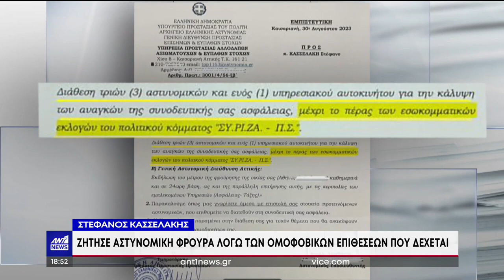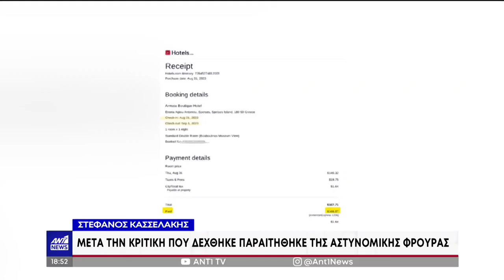ΠΑΡΑΙΤΗΘΗΚΕ ΤΗΣ ΑΣΤΥΝΟΜΙΚΗΣ ΣΥΝΟΔΕΙΑΣ Ο ΚΑΣΣΕΛΑΚΗΣ